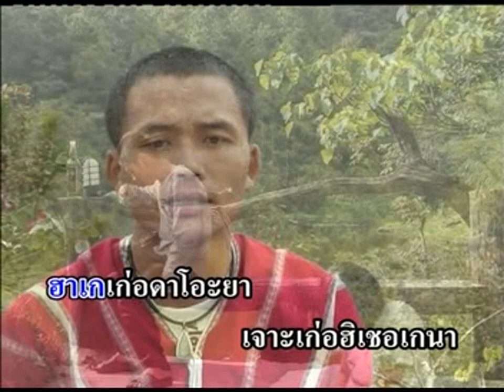ปะหละ - เคาะชวาเน่อแมะที (Kor Cwa Ner Mae Tee) - Karen song by Pala in Thailand [OFFICIAL VIDEO]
ขอบคุณแฟนเพลง ชุดที่ 7
ชื่อเพลง - เคาะชวาเน่อแมะที
ร้องโดย - ปะหละ
คำร้อง/ทำนอง - สมพล คงคำ
ดนตรี/เรียบเรียง - ปานอิเลคทรอนิคส์
ผู้ผลิต  - โฟกัส สตูดิโอ
ลิขสิทธิ - โฟกัส สตูดิโอ

Thanks to music fans 7th Album
Song - Kor Cwa Ner Mae Tee
Singing - Pala
Melody - Sompon Kongkum
Musical - Parn-Electronic
Karen song by Pala in Thailand
Producer - FOCUS STUDIO
Copyright - FOCUS STUDIO